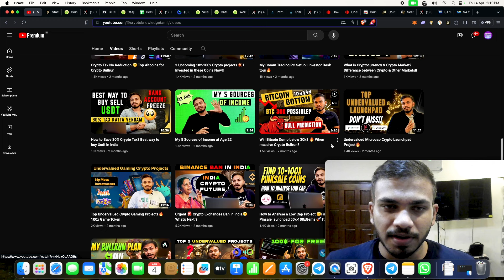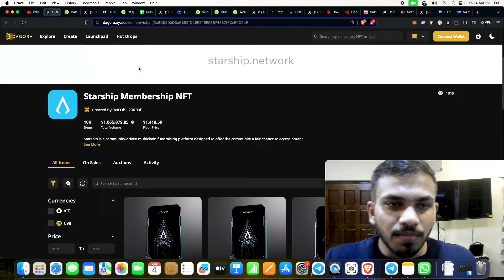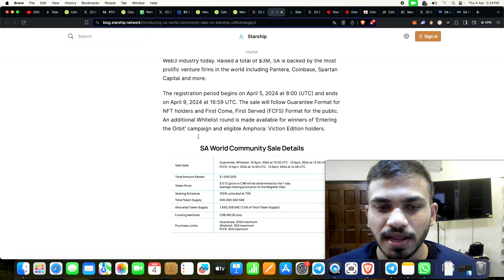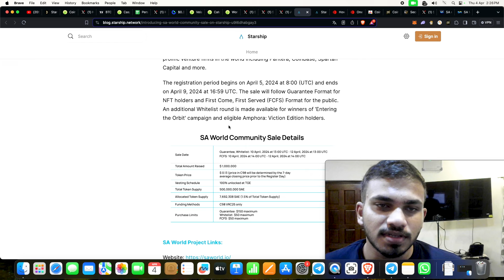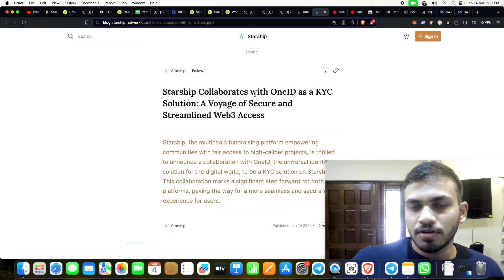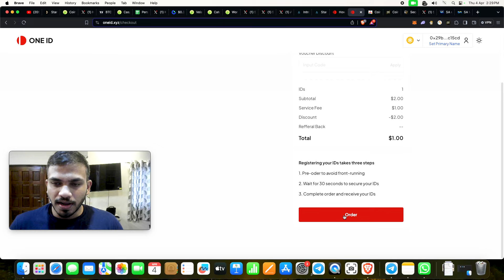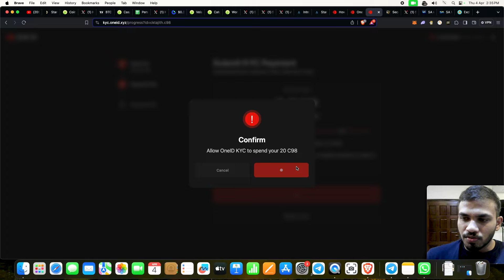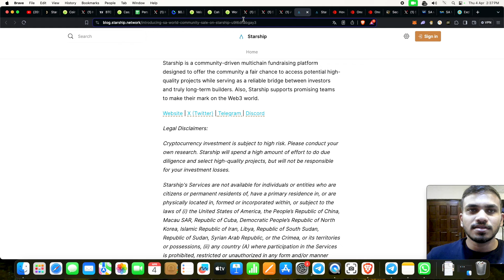How to Participate in Starship Launchpad IDOs💥